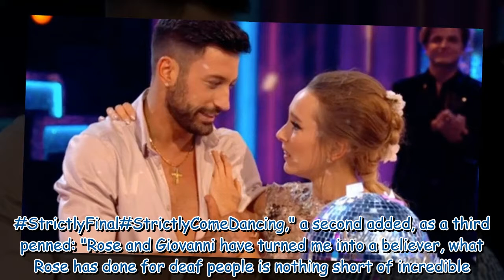Strictly fans thrilled as Giovanni Pernice lifts glitterball trophy after years of heartbreak